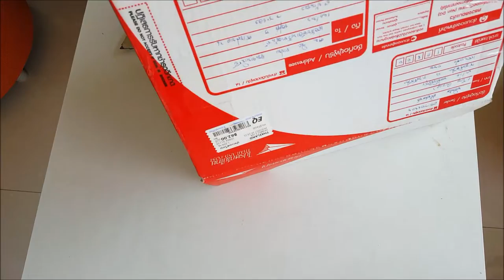Unboxing vivo V5Pro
แกะกล่อง V5Pro เพิ่งได้มาใหม่